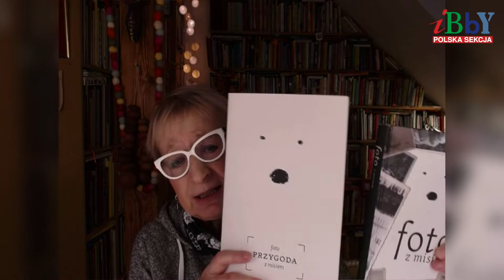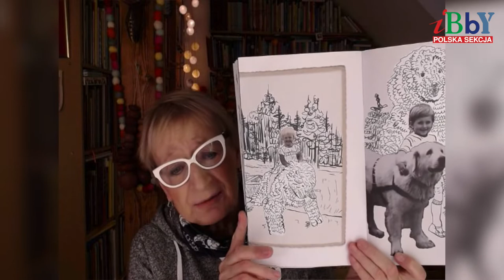"Foto Przygoda z misiem" Nominacja graficzna w konkursie Książka Roku 2022 PS IBBY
O książce „Foto przygoda z misiem” Magdaleny Koziak-Podsiadło (Oficyna Wydawnicza Oryginały) nominowanej do nagrody graficznej w konkursie Książka Roku 2022 Polskiej Sekcji IBBY opowiada członkini jury, Joanna Olech.
Animacja: Ula Palusińska
Muzyka: Filip Dreger
Realizacja: Maciej Wróbel